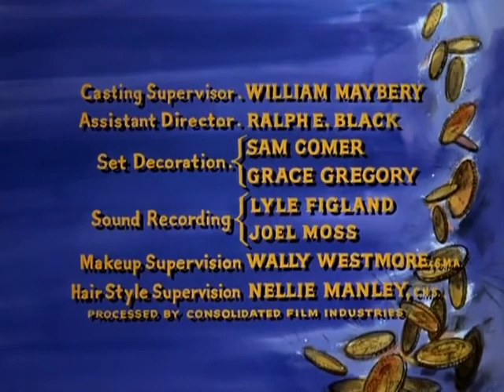BONANZA TEMP. 03 CAP. 22 LA NAVAJA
UN CAPITULO MAS DE SU SERIE FAVORITA
BONANZA ESPERANDO SEA DE SU AGRADO